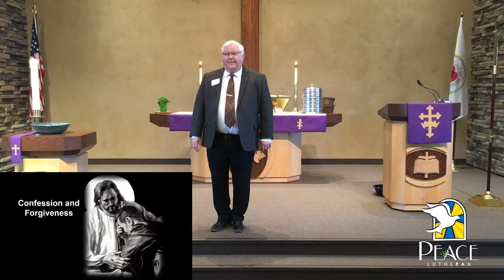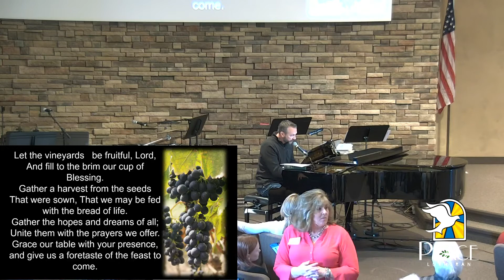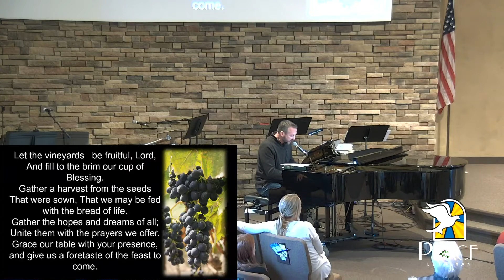Sunday Worship – March 20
Thank you for joining us for worship this morning! We pray God encounters you wherever you are at. Visit us anytime at come2peace.com.